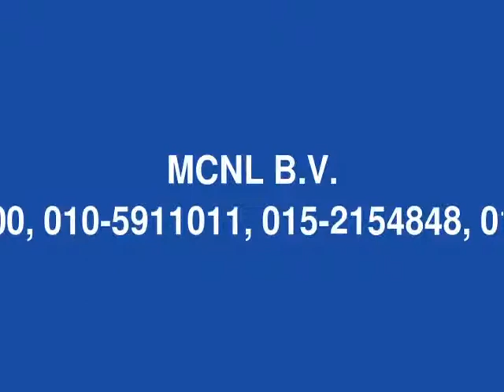Veerstraat 25 A, 3142 CP Maassluis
Op unieke en historische locatie in het oude centrum van Maassluis gelegen, smaakvol ingerichte en sfeervol bovenhuis. Het appartement is gebouwd omstreeks 1700 en heeft een zeer gezellig uitzicht over de De Markt en de Noordvliet. Hiermee is het appartement gelegen op loopafstand van winkels, restaurants, cafe&#8217;s en de terrassen op de Markt. Ook zijn voorzieningen zoals openbaar vervoer sportverenigingen en ontsluiting naar de A20 nabij.

Indeling:
Begane grond:
Entree met meterkast en trappenhuis naar de 1e verdieping.

1e verdieping:
Hal met trapje naar woonverdieping alwaar toegang tot de sfeervolle woonkamer aan de voorzijde met een fraai uitzicht en authentieke glas in lood ramen, Riante keuken met moderne inrichting en alle nodige inbouwapparatuur met eiland voorzien van barkrukken. Vanuit de hal voorzien van fraaie wenteltrap heeft u toegang tot de inpandige berging met aansluitingen voor wasmachine en droger en de moderne badkamer met douchecabine, badkamermeubel, toilet en geheel betegeld.

2e verdieping:
Middels fraaie wenteltrap te bereiken slaapverdieping alwaar twee ruime slaapkamers waarvan 1 met schuifkast (15m2 en 12,5m2), overloop met vaste kast voorzien van opstelling combiketel Intergas HR36 ECO (bouwjaar 2014) en toegang tot het dakterras waar u volop kunt genieten van privacy en de zon.

Bijzonderheden:
- Bouwjaar ca. 1700;
- Woonoppervlakte ca. 100 m&#178;;
-  De keuken uit 2007 is voorzien van alle gemakken e.a.a kookeiland, vaatwasser, oven, magnetron;
- Verwarming en warmwatervoorziening middels cv-combiketel Intergas HR36 ECO (2014);
- De woning is gelegen in een gebied dat is aangewezen als een beschermd stadsgezicht;
- Gelegen op een unieke locatie in het historische centrum van Maassluis;
- Hypotheek v.a. &#8364; 480,-- per maand (bij doorstroming).